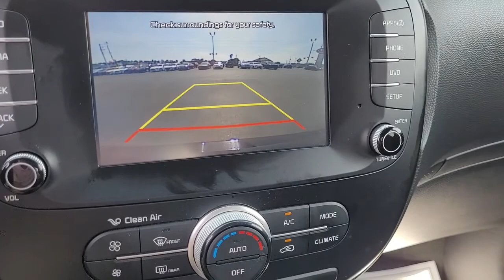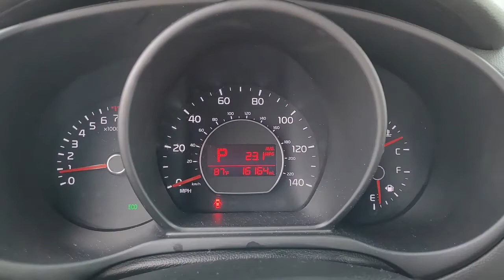15098A 2018 Kia Soul